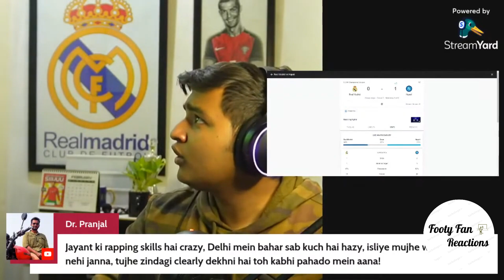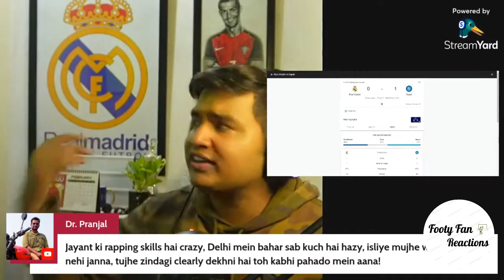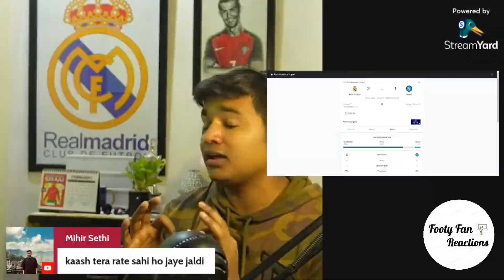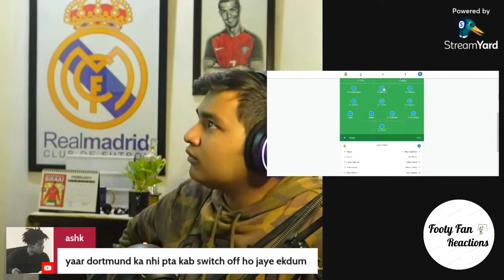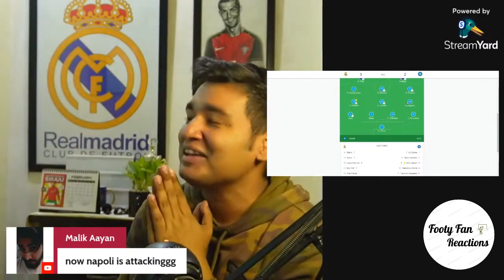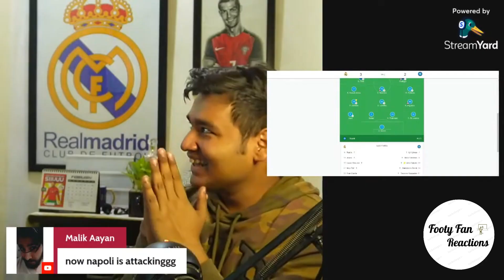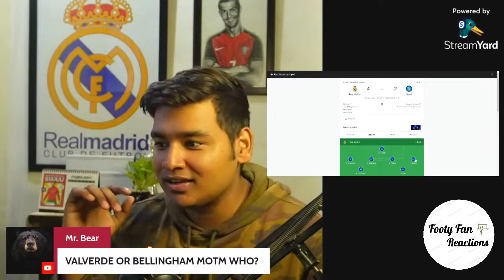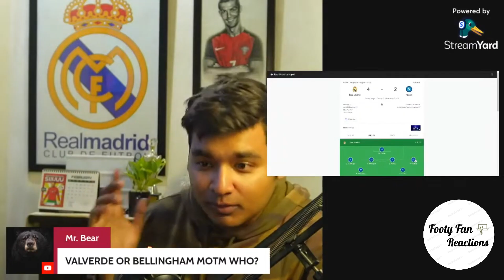REAL MADRID vs NAPOLI 4-2 | Champions League MD 5 | Football Fans Reactions Compilation | 30-11-2023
In this video, we capture the unfiltered and heartfelt responses of dedicated football enthusiasts as they witness the drama, goals, and thrilling moments of this epic clash. From jubilant celebrations to tense nail-biting, these fans hold nothing back in expressing their love for the beautiful game.

Special thanks to these 5 channels.

  1. ​⁠ ​⁠ ​⁠ @madridpundits
  2. ​⁠ ​⁠ ​⁠ @footballbrothers
  3. ​⁠ ​⁠ ​⁠ @LetsbeReal1902
  4. ​⁠ ​⁠ ​⁠ @AandJ_Sports
  5.  ​⁠ ​⁠ @talkfootballhd

🏆 FULL CREDIT 🏆 to ALL of the Content Creators that appear in this video. It takes real bottle and enthusiasm to go on camera for your love of the game, so PLEASE make sure you show them all some love and Subscribe to their channels above!
Each channel offers a unique and passionate take on the game, providing an extraordinary viewing experience for football fans everywhere.

Join the conversation in the comments section and let us know which fan reaction resonated with you the most during this Champions League showdown.

Together, we celebrate the beauty and drama of the beautiful game!

Thank you for being part of this thrilling football journey! ⚽🙌